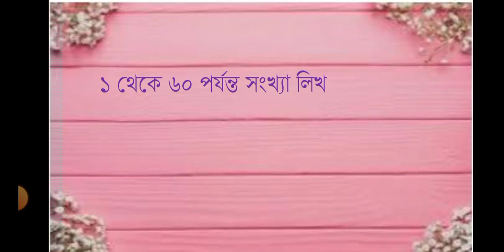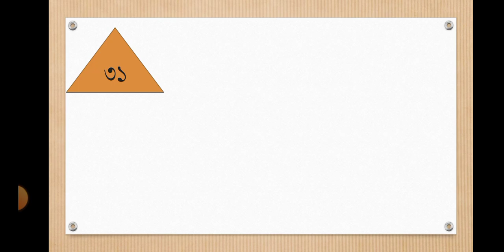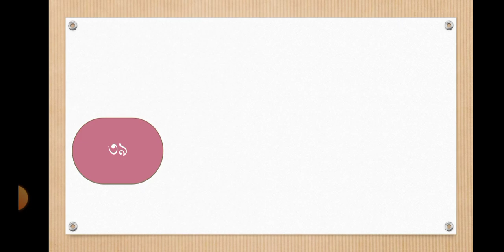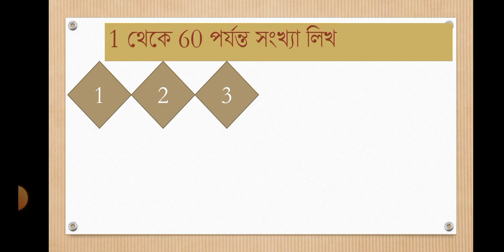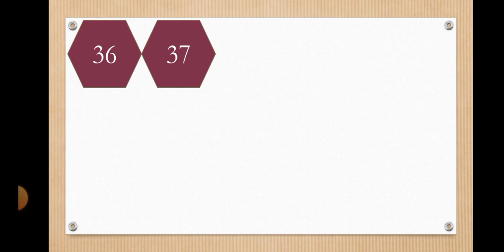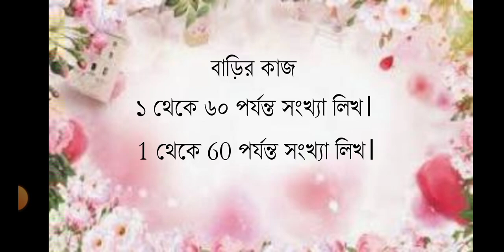রাজিনা আকতার জাহান; শ্রেণি: কেজি; বিষয়: গণিত